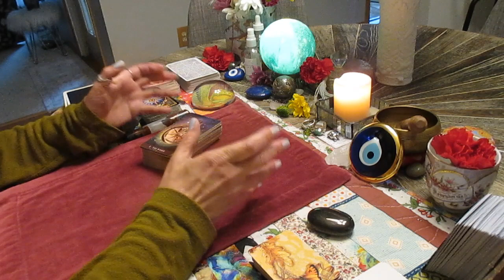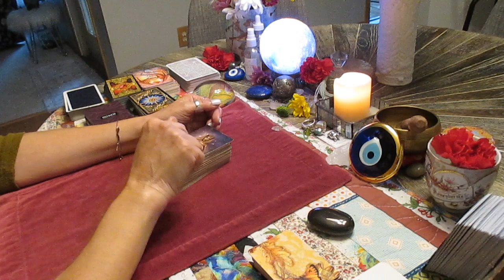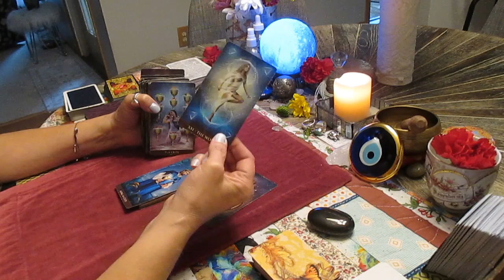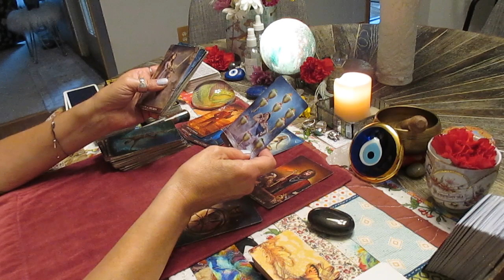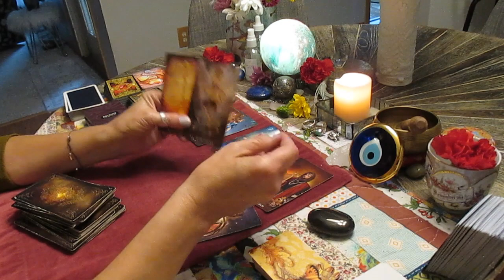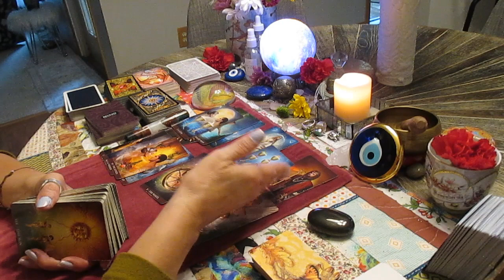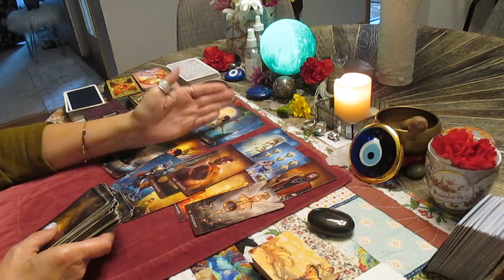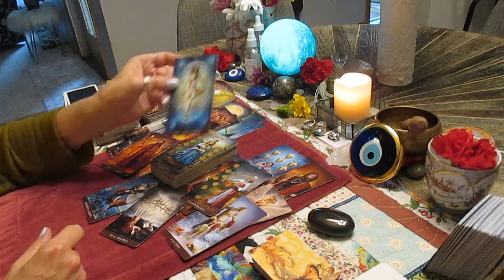CANCER BONUS! You Goonie! It's YOUR time now. Take it! Love Tarot